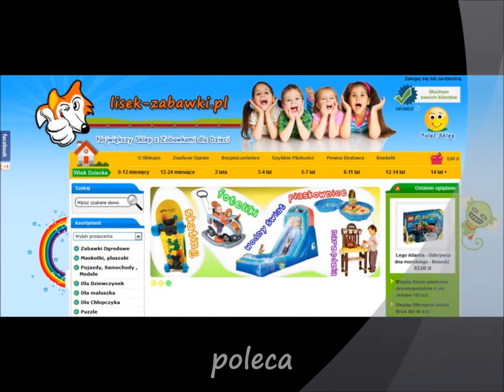Küche SMOBY Tefal Excellence Spielzeug für Kinder